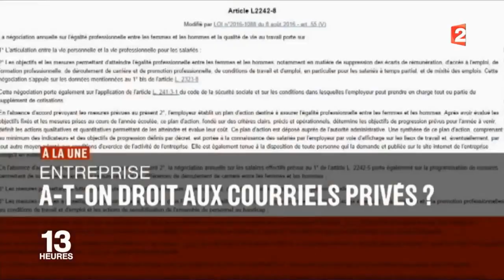France 2 13h JT open and close - 5.9.2017